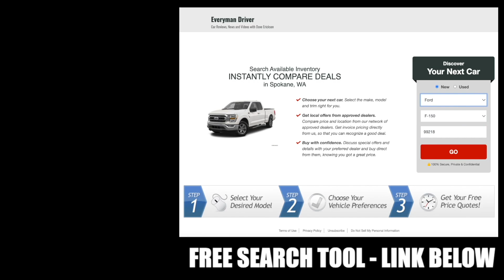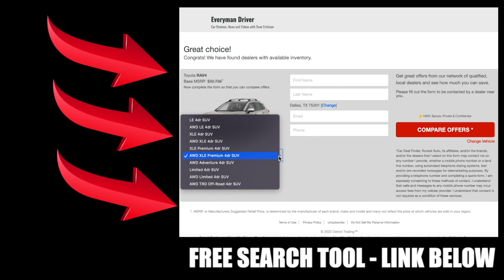Exploding Seat Belt Recall: 239,000 Vehicles Unsafe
- Get matched in seconds with the right vehicle, at the right price and at the right dealer.

Seat Belt Recall: The resolution for dealers is straightforward: Seat belt pretensioners will be secured with a cap for free. Hyundai will begin notifying owners starting July 15, but those with further questions can call the automaker at (Hyundai’s number for this recall is 229), the National Highway Traffic Safety Administration’s vehicle-safety hotline at , or visit its website to check your vehicle identification number and learn more.

2022 EV6:  Dealers will update the Shifter Control Unit software, free of charge. Owner notification letters are expected to be mailed May 25, 2022. Owners may contact Kia customer service at 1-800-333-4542. Kia's number for this recall is SC236.

2022 HYUNDAI Ioniq 5: Dealers will update the Shifter Control Unit software, free of charge. Owner notification letters are expected to be mailed July 10, 2022. Owners may contact Hyundai customer service at 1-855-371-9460. Hyundai's number for this recall is 228.

Expedition and Lincoln Navigator:  Letters notifying owners of the risk were sent out this week.   Those with further questions in the meantime can call Ford at (Ford’s number for this recall is 22S36), the National Highway Traffic Safety Administration’s vehicle-safety hotline at , or visit its website to check your vehicle identification number and learn more.

2022 New Range Rover vehicles: Dealers will tighten the front crash sensor fasteners, free of charge. Owner notification letters are expected to be mailed July 8, 2022. Owners may contact Land Rover customer service at 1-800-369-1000. Land Rover's number for this recall is N685.

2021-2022 HYUNDAI Accent: Dealers will inspect and tighten the lower steering column u-joint retention bolt, as necessary, free of charge. Owner notification letters are expected to be mailed July 5, 2022. Owners may contact Hyundai customer service at 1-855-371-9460. Hyundai's number for this recall is 226.